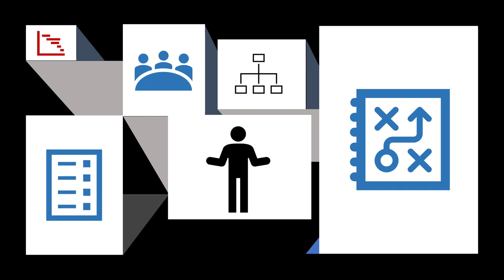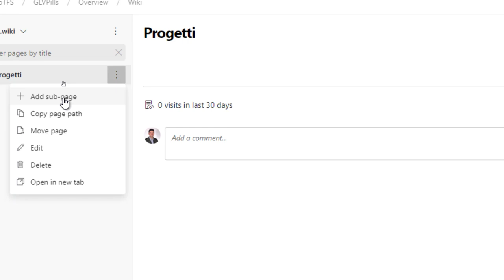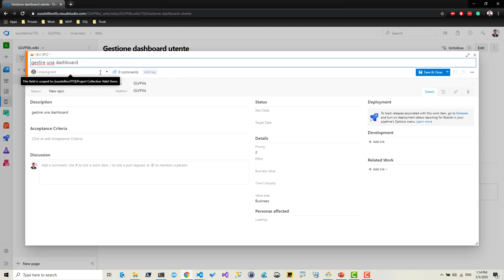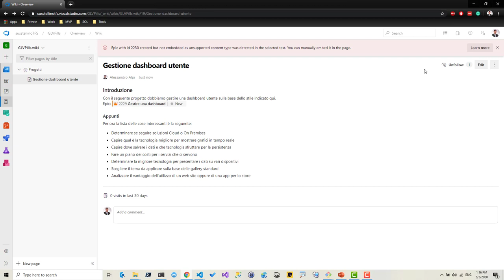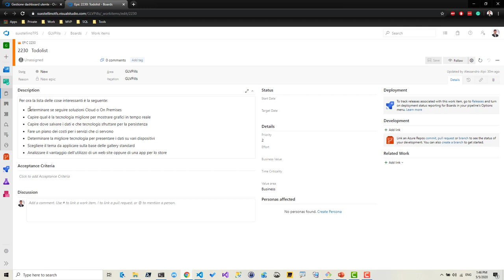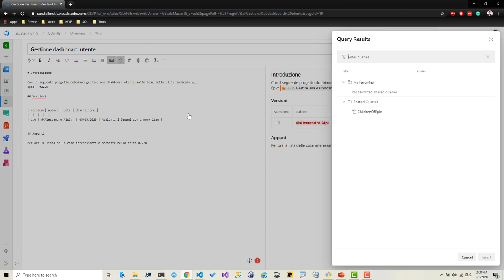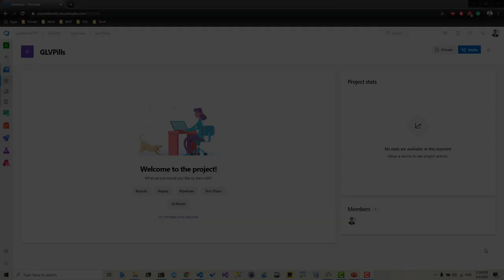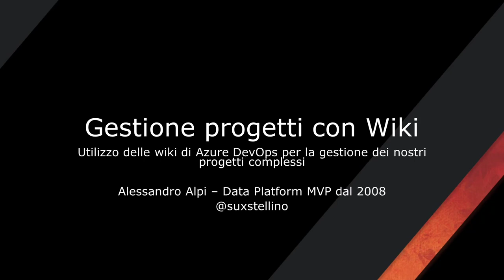Gestire progetti utilizzando le Wiki di Azure DevOps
Con il seguente video descrivo un particolare approccio alla gestione di progetti (o parte di essi) sfruttando le Wiki di Azure DevOps.

L'idea alla base è molto semplice: un progetto complesso da gestire, in un momento in cui ancora non si conosce altro che i punti salienti utili alla raccolta requisiti. Siccome creare work item può essere sia prematuro che scomodo, perché invece non sfruttare la Wiki come aggregatore di appunti e come strumento centrale di gesione?